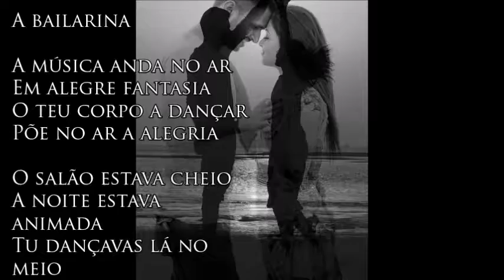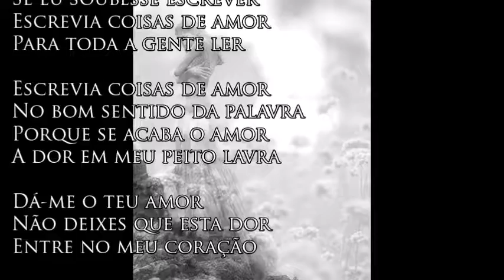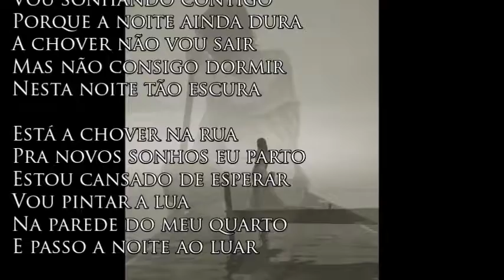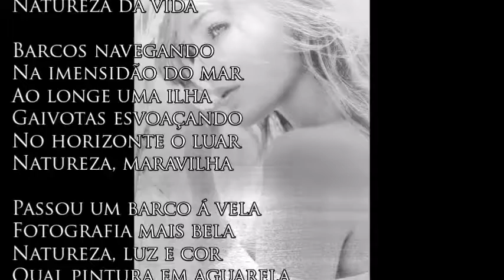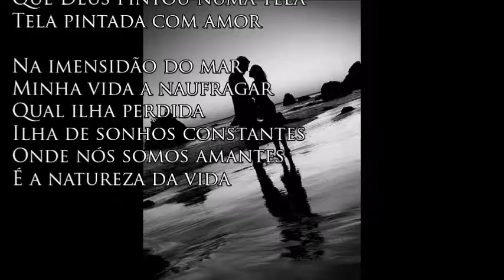Luís Marcelino livro pedaços de silêncio